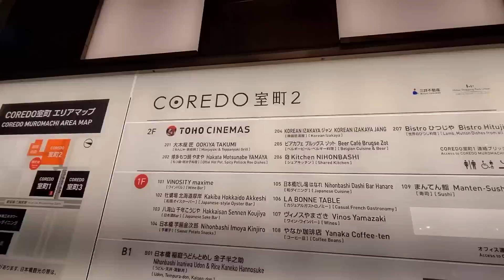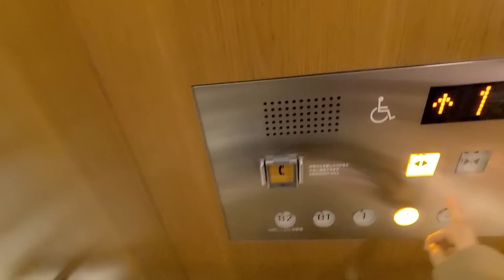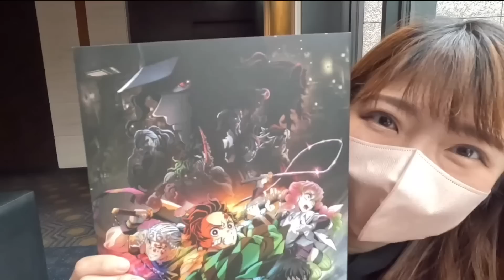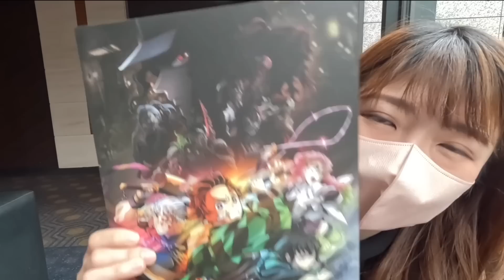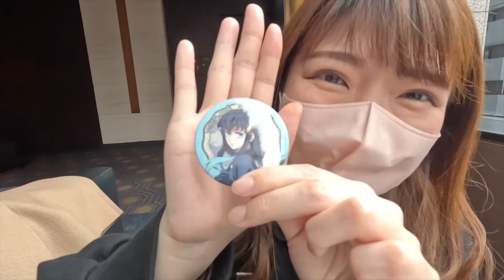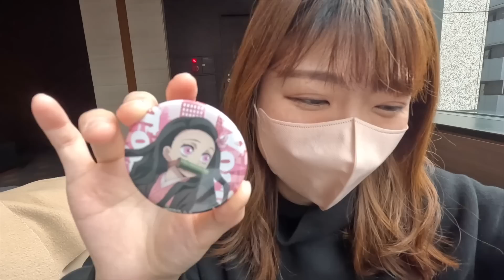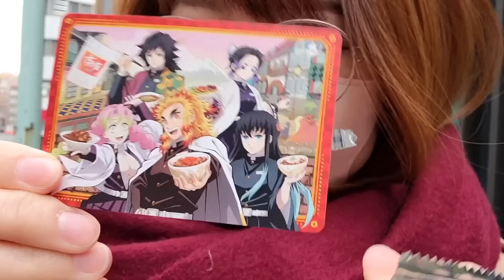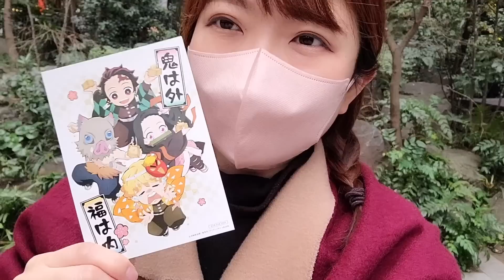【これから観る人は絶対見て‼️】ネタバレ一切なしの、おすすめグッズ&初日レポ✨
2/3から公開されました『鬼滅の刃　上弦集結、そして刀鍛冶の里へ』‼️✨

今回の動画は【ネタバレ一切無し‼️】＆グッズ開封、初日レポです💖

これから行かれる人など是非ご参考になれば嬉しいです🙇🏻‍♀️💓
すでに行かれた方もグッズ何買いましたか?🤭

▼映画の感想【ネタバレあり】動画はこちら

▼鬼滅の刃×すき家のコラボ関連の動画はこちら

鬼滅の刃関連のグッズ開封、イベントレポ、一番くじ、クレーンゲーム、収納ケース、主にオタ活を投稿しています！

■プレゼントの送付はこちらからお願いいたします🎁✨

※「fansfer」というサービスへの会員登録（無料）が必要になります。